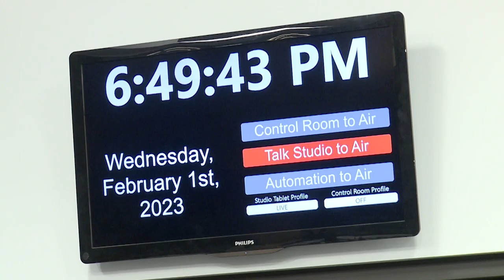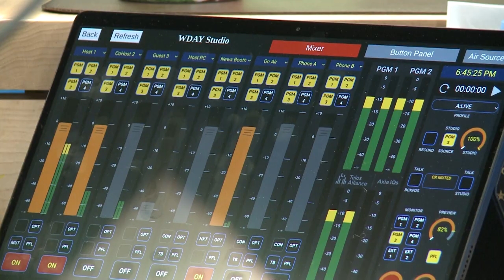Dragon Grad on the Radio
After graduating from MSUM, James McCarty is making a name for himself on the radio.

Aired: 02-11-23

Reporter: Nick Tabatt
Photographer: Josh Boyko